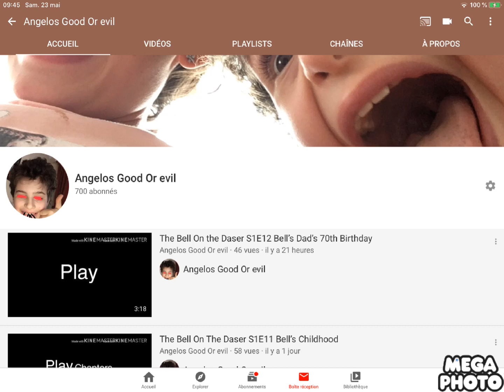I Reach 700 Subscribers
Yaaaaaaaaaaaaaaaay!